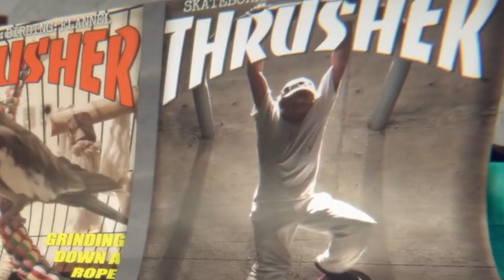bird facts with tony pigeon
idk if this is a good vid so like if you think so